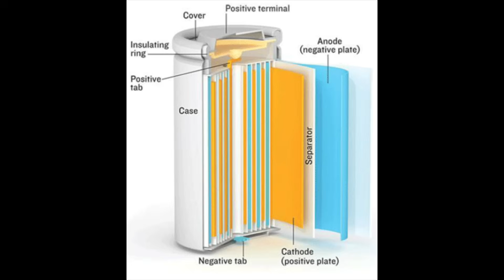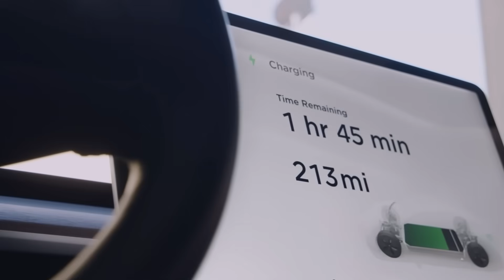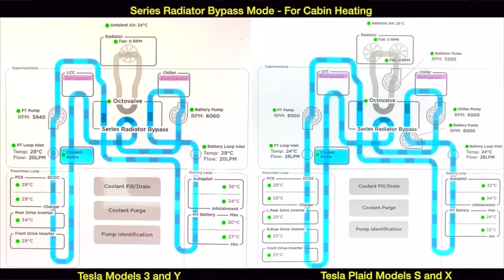Jak dbać o baterię w samochodzie elektrycznym? | EV REPAIR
00:00 Wstęp
00:37 Baterie litowo jonowe
07:23 Bateria litowo żelazowo fosforowa
10:49 Podsumowanie